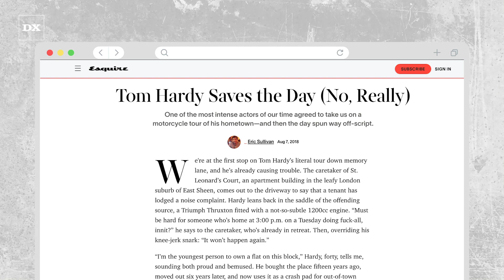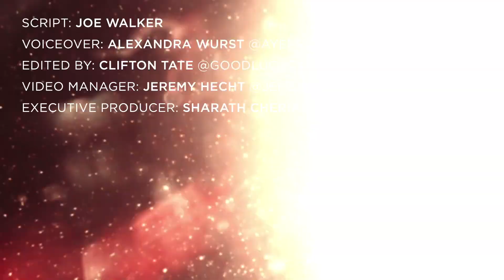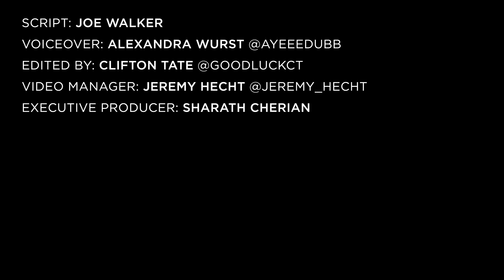Busta Rhymes & Method & Redman Inspired Tom Hardy’s Venom Voice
Tom Hardy’s love of Hip Hop is no secret, so it’s no wonder his Venom voice is inspired by some of the genre’s greatest emcees. Following Venom: Let There Be Carnage hitting theaters earlier this month, the British actor told BBC Radio 1 the recipe behind the Marvel character’s voice — drawing inspiration from the likes of Busta Rhymes, Method Man and Redman.